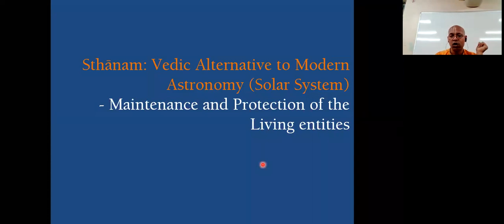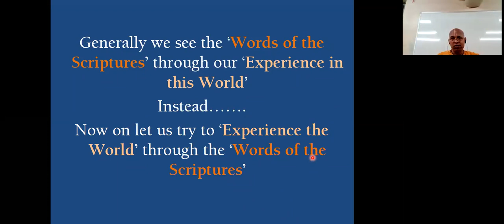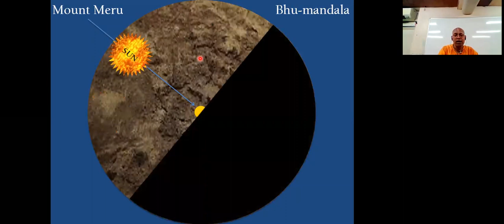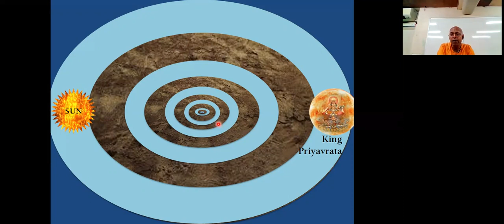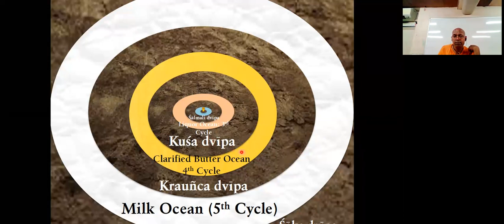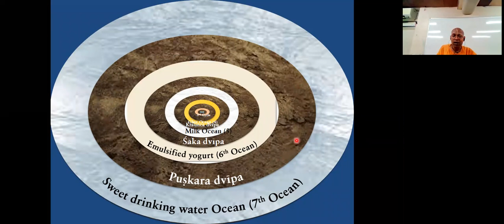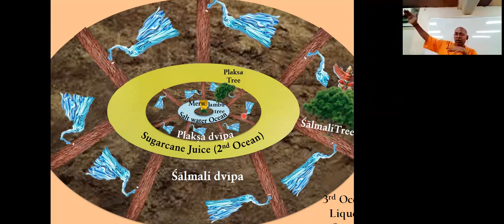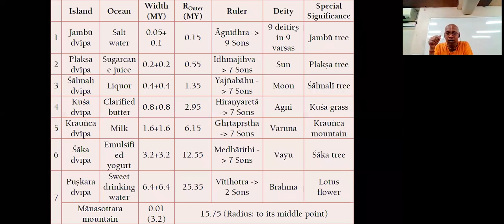Bhagavata Cosmology || HG Pavaneswar Prabhuji || Part 1